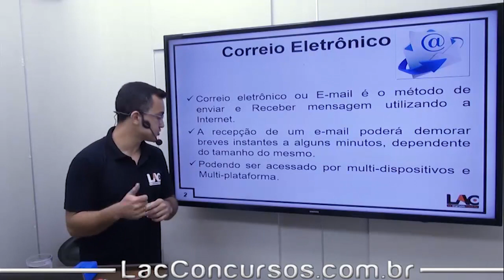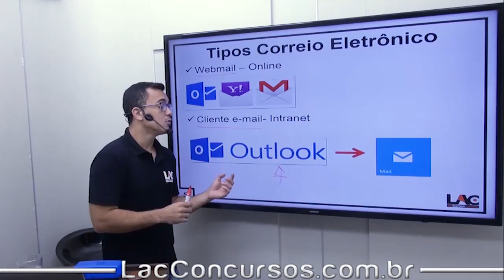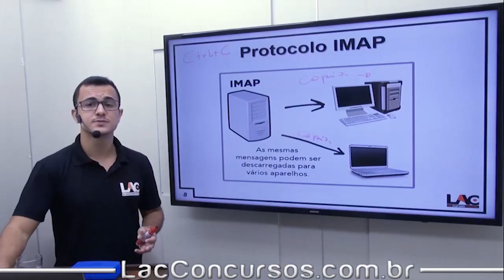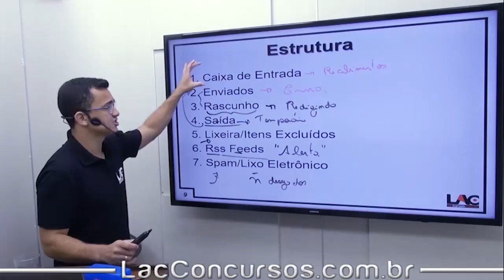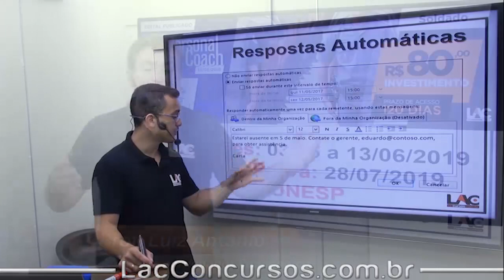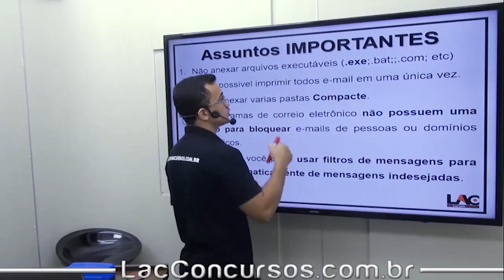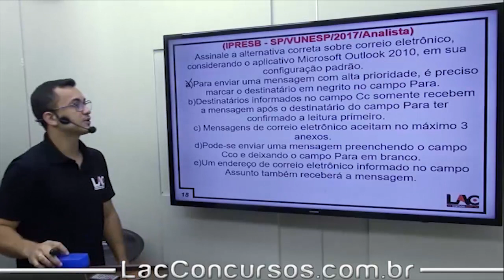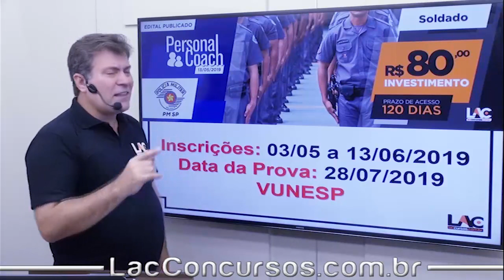PM-SP 2019 - Informática - Correio Eletrônico - Outlook - 47/76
Acompanhe as aulas do nosso curso online preparatório para o Concurso da Polícia Militar e São Paulo, edital publicado. Nessa aula, serão abordados assuntos importantes para você que busca a tão sonhada aprovação para o cargo de Soldado. O cargo tem como requisito básico o certificado de conclusão do Ensino Médio.

Investimento: R$80,00
Prazo de Acesso: 120 Dias
Personal Coach: 13 de maio de 2019

◆ DISCIPLINAS ◆
Língua Portuguesa e Interpretação de textos
Atualidades
Conhecimentos Gerais
Matemática
Noções Básicas de Informática